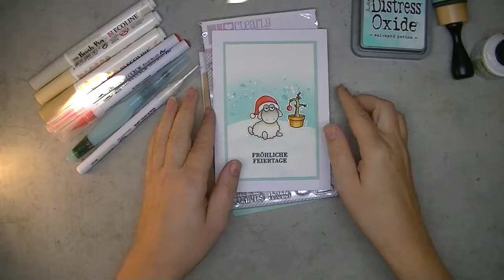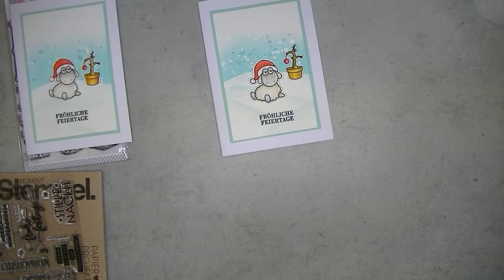Weihnachtskarte 2021 #5 - nur mit Musik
++Werbung++
Hallo liebe Bastelfans,
ich liebe diese Tu-es-Tage. Irgendwie habe ich dann immer viel mehr Schwung; ist wahrscheinlich Einbildung. Hier kommt schon die fünfte Weihnachtskarte und ich hoffe, sie gefällt euch. Habt viel Spaß beim Zuschauen und Kreativein.
Kreative Grüße
eure Karina